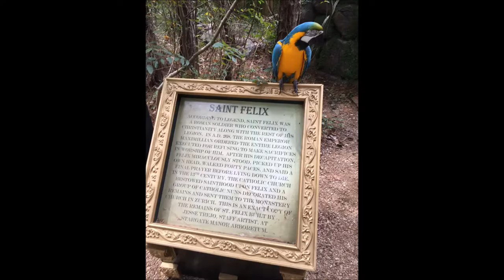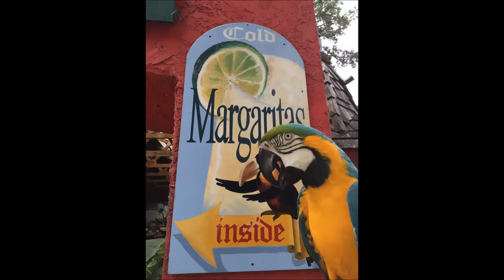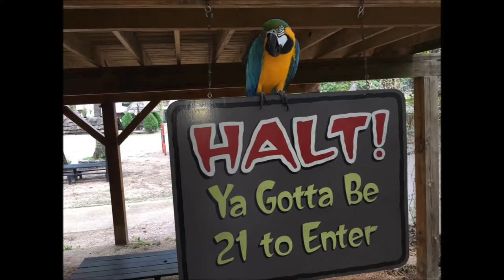Texas Renaissance Festival 2016 Tiki Macaw & Friends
Texas Renaissance Festival 2016
Tiki Macaw & Friends